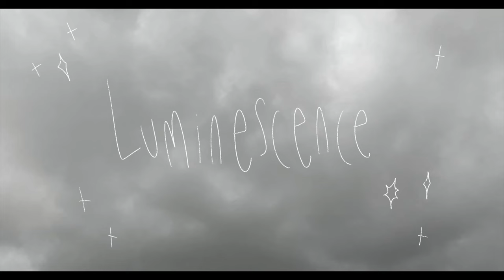Luminescence by Sierra Kee and Italia Garrard - 4K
Luminescence
by Sierra Kee and Italia Garrard.
Glendora High School - Film Festival